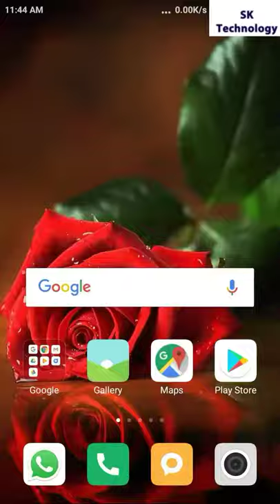Apne mobile se news channel channel jaisa video kese banaye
Apne mobile se live news kese banaye very simple small video